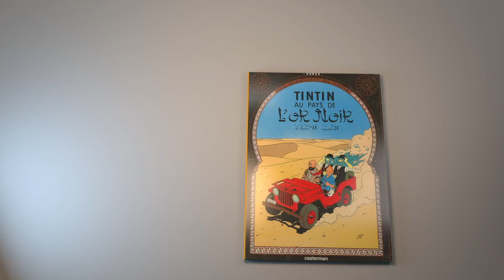Voitures Tintin - La Roadmaster de Müller dans Tintin au Pays de l’Or Noir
Au volant de sa puissante Buick Roadmaster, le professeur Smith, alias docteur Müller, fonce à travers le désert avec son otage Abdallah. Tintin et le capitaine Haddock le poursuivent. La cavale sera de courte durée, car le fils de l’émir a plus d’un mauvais tour dans son sac. Il suffira d’un peu de poil à gratter dans le cou de son ravisseur pour que son véhicule se retrouve sur le toit..